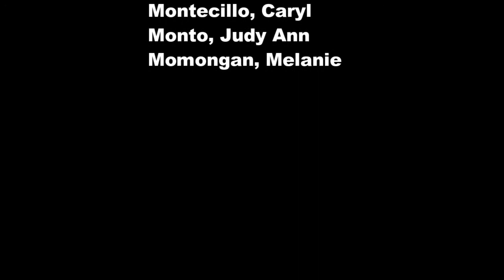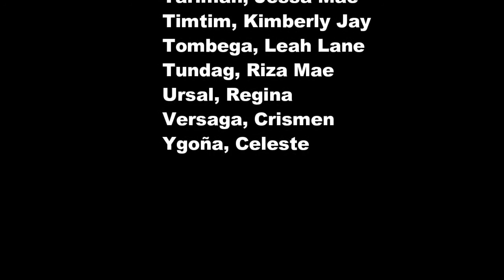PHILIPPINE HISTORY (PAGSASADULA NG MGA MAHAHALAGANG YUGTO NG KASAYSAYAN)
PHILIPPINE HISTORY REVISITED (Filipinos from Past To Present)